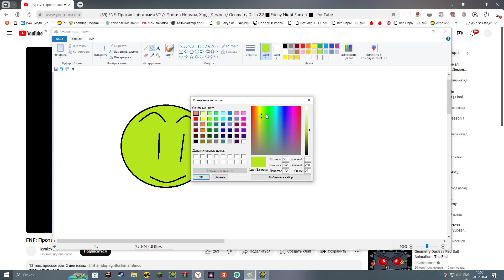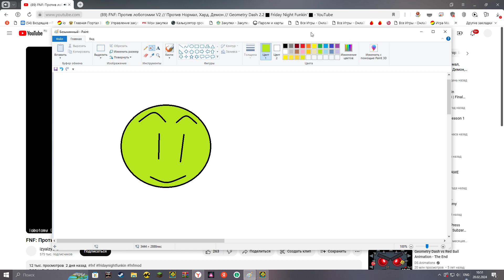Geometry Dash 2v fnf in paint